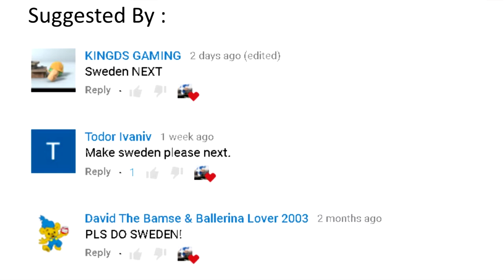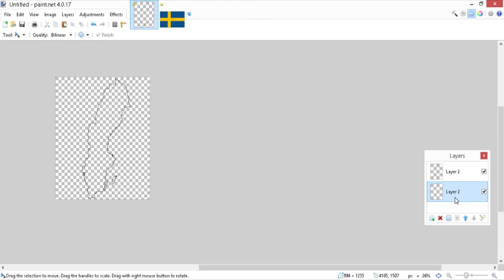Sweden - Speed Art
Feel free to suggest any country/region you want

Made with